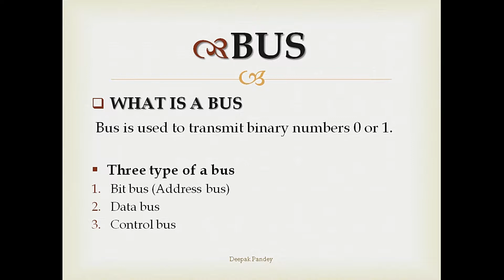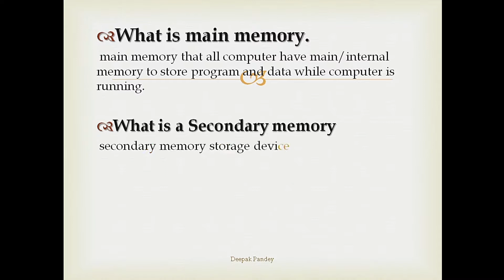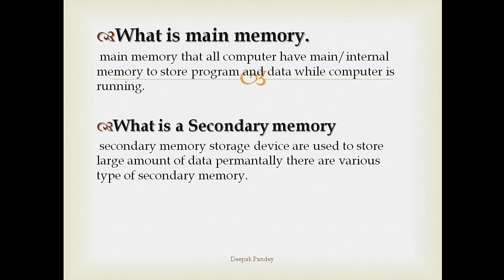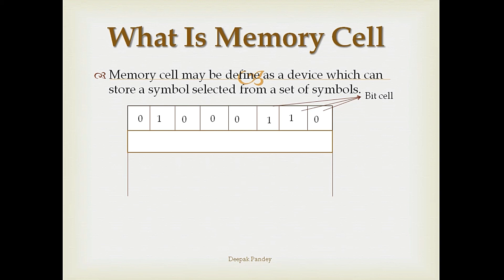Learn Computer Basic Fundamental Part-5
Hello Friends  This Video to provide Computer basic Knowledge Provide What is bus, type of bus type of memory, Main Memory, Secondary Memory, What is main memory, what is secondary memory, Hard disk Units  all knowledge in Hindi language